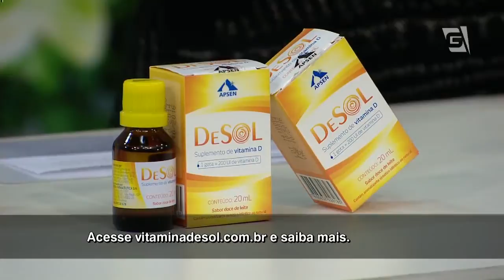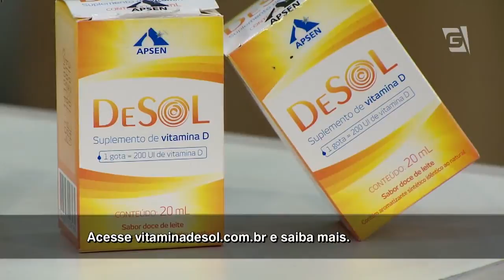Você Bonita - Bolo de especiarias com cacau (04/08/15)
Aprenda a fazer um delicioso bolo de especiarias com cacau na culinária saudável do Você Bonita.

Facebook.com/vocebonitatv